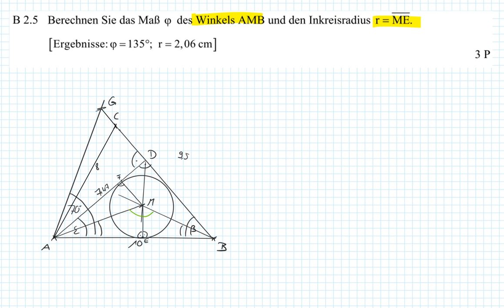Abschlussprüfung MII - 2017 HT B2.5 - Realschule Bayern